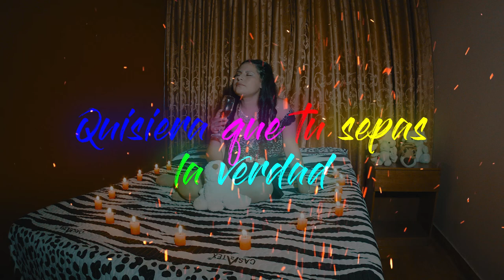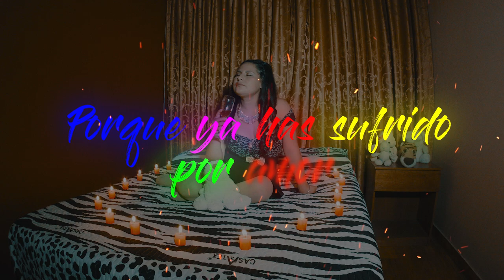Flor Arely - Video lyrics / Dime la verdad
📲Contratos Flor arely: 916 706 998

✅Realización audiovisual: Andrés Figueroa F. / Close Up Studio
✅Telef. y Whatsapp para trabajos audiovisuales: 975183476